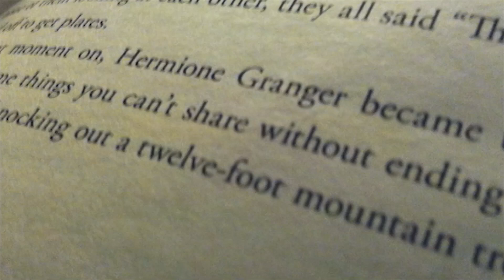What's in My Mouth Challenge! | What's Up Wednesday?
In which, Reedhima and Camille attempt to utilize their fine-tuned palates, with the What's in My Mouth Challenge. Weird candy and expressions abound!

Ree's Twitter: @Ephemeral_Wings
Camille's Twitter: @CamilleWestfall